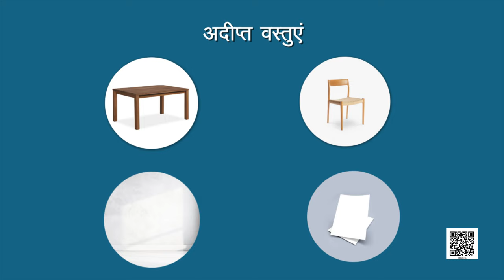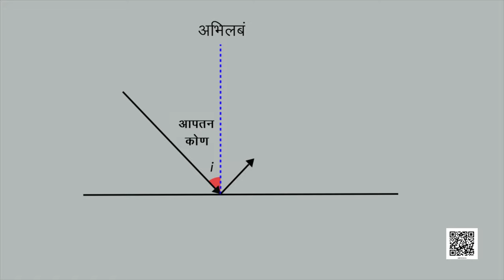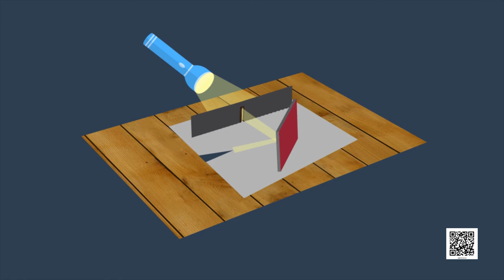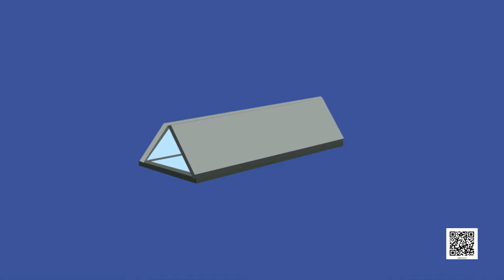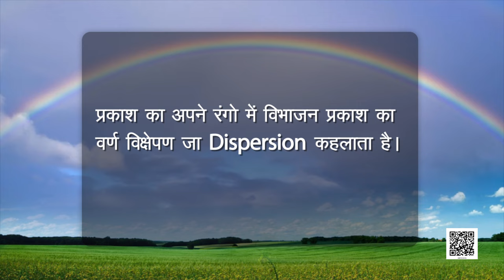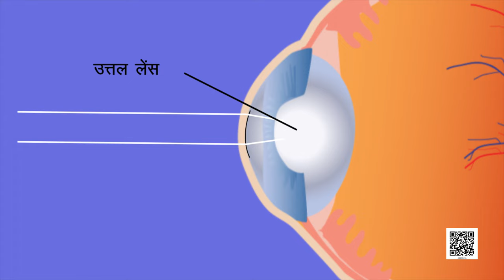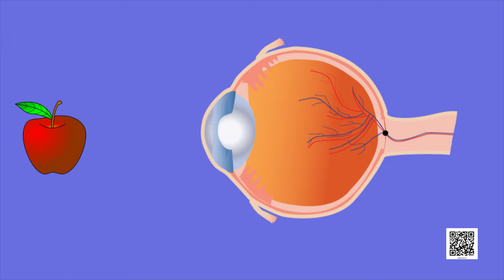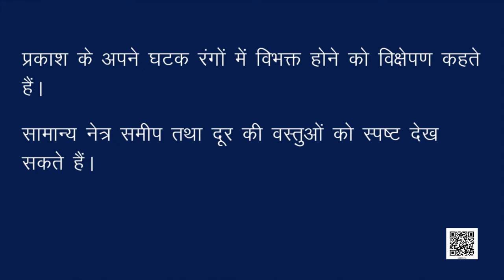कक्षा 8 विज्ञान अध्याय - 16 प्रकाश ncert | class 8 science chapter 16 hindi medium